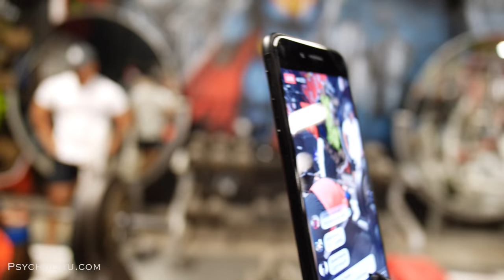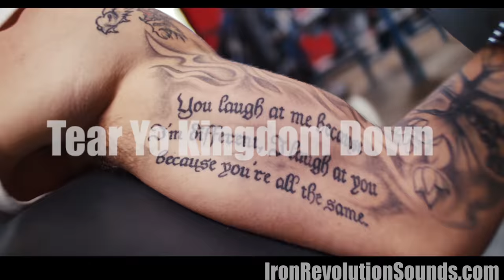BICEPS & TRICEPS ARM WORKOUT RESURRECTION ft. BODY BY MIKE - PSYCHO DRU - BIG ROB - IRON ADDICTS GYM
WE KILLED IT! Arms where so soar you HAVE to try this Workout! When you get to the half way point don't let up. Get Pumped up and push even harder than you where to start the workout with.  That is the great thing about the Pump, the more you Pump it the more Pumped up you get! So kill this workout and make sure to hit every last rep!

Ft. @body.by.mike  @_bigrobdidit

Gym - Iron Addicts Gym Signal Hill

Supplements -  Fitness – Music - Health

Iron Addicts Music Play on Itunes – Spotify – SoundCloud or where music is sold

Pre Workout For Athletes Made by Athletes

Music
Artist: Psycho Dru
Artist: Iron Revolution Sounds
Available: Itunes - Sound Cloud - Spotify - Youtube

Pre Workout Vol 1 - Speed Bump (Album by Psycho Dru)

Itunes search Psycho Dru or Iron Revolution

About Me: The Pre Workout is strong in that one! Crazy Ass Dru real name Dru Peebles Born in Huntington Beach, Raised in Huntington Beach and Lives in Huntington Beach! What I'm about! Name is Dru Peebles, I go by Psycho Dru. I am the Creator and Producer of Iron Revolution Sounds. I Created Speed Bump Energy Pre Workout. Took over a year in a half, I am proud to stand by it and say there’s no other pre workout that comes close to touching the Focus and Dexterity Speed Bumps give you before a Workout or Work session.

Speed Bump Energy Pre Workout.
Made with 7 Ingredients
350 mg Caffeine Anhydrous
350mg Glucuronolactone
350mg Choline Bitartrate
55mg Di-caffeine Malate
55mg Hordenine HCI
2G Beta Alanine

So 1 Full Scooper = only 5.6Grams with 30 Serving per Container. Best Bang for the Punch! No Fillers, has never been Stepped on. You know the Scooper is Pure if it only has 5.6 Grams and no Ingredients that are 2 grams of nothing or on the onsite side under 5mgs each, because you can’t really measure those types of ingredients.

where you Come Up on that Speed Bump